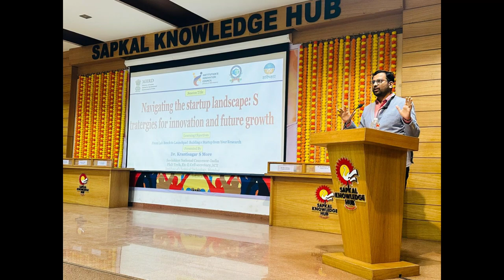IMPACT LECTURE SERIES | Feat. Dr. Krantisagar More, Ms. Prajakta Jangle @ RGSCOP